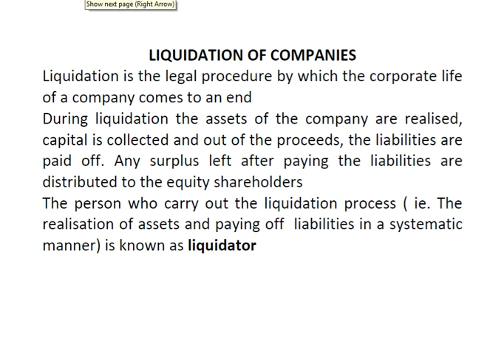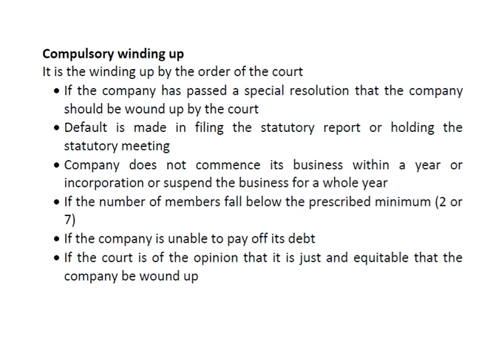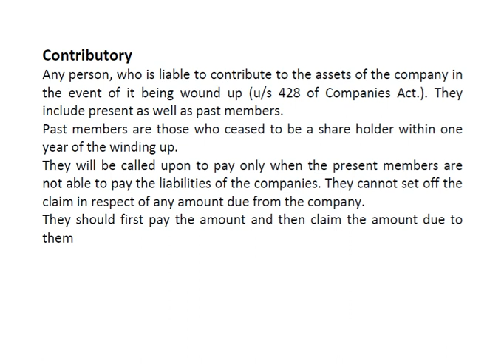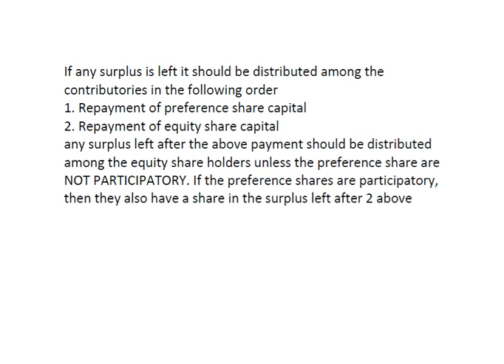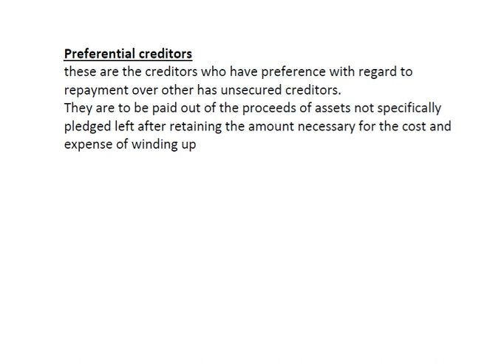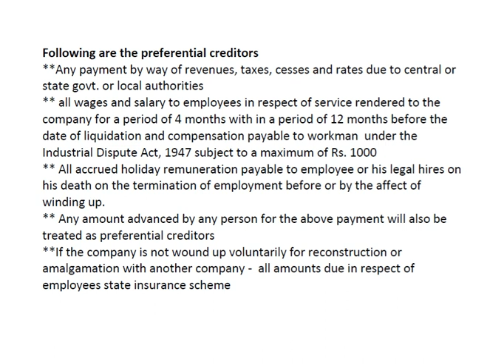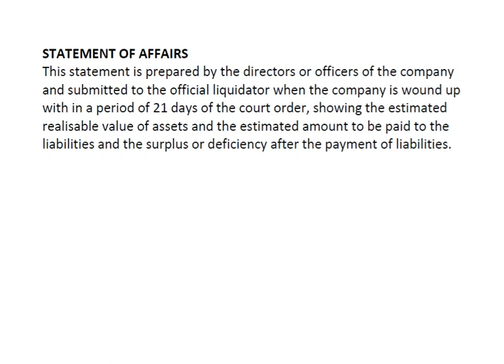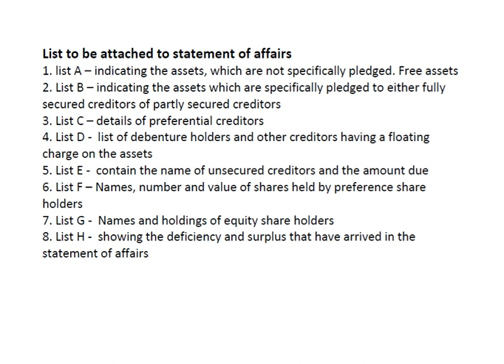Liquidation of companies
Theory of Liquidation